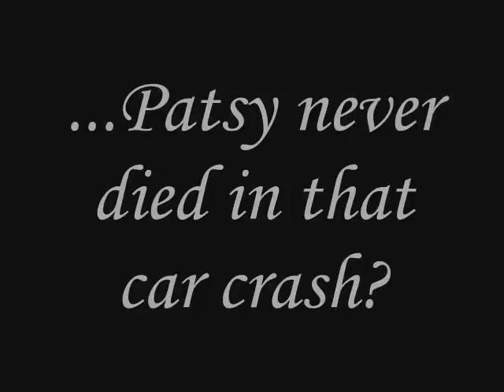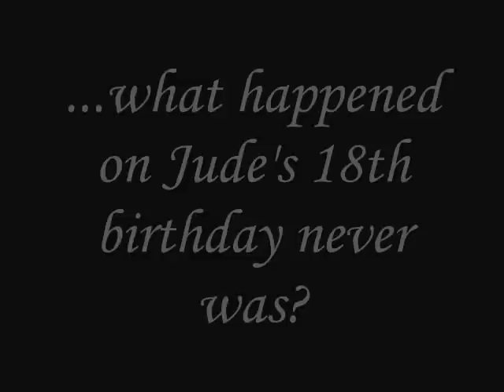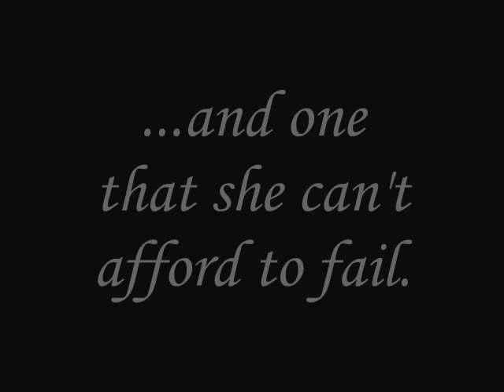It's Only a Test ~ An Instant Star Fan Fiction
A trailer to the fanfic"It's Only A Test" by Jommy123 on DLS.

What if Jude and Kat's friendship never ended?
What if Patsy never died in that car crash?
What if what happened on Jude's birthday, never was?
What if Angie never died?
And what if Jude and Tommy told the world they were together?

Two weeks later, the students of Carson Hill are preparing for the SAT's, which has got everyone on edge.
Little does Jude know, she'll have to face a different kind of test...
One that makes the SAT's look less important...

And one that she can't afford to fail...